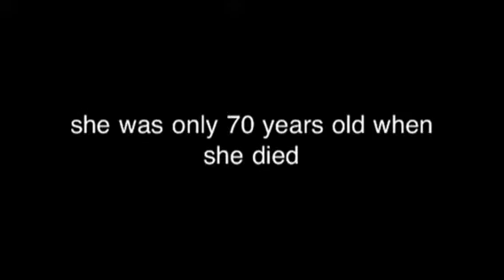In memory of Annette